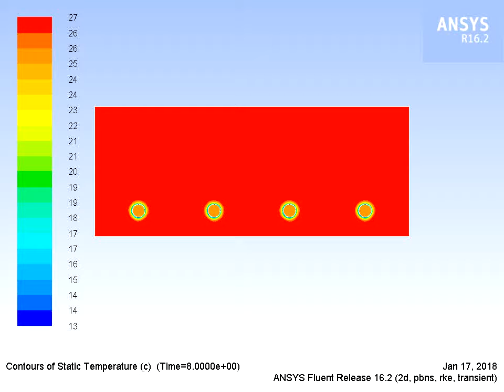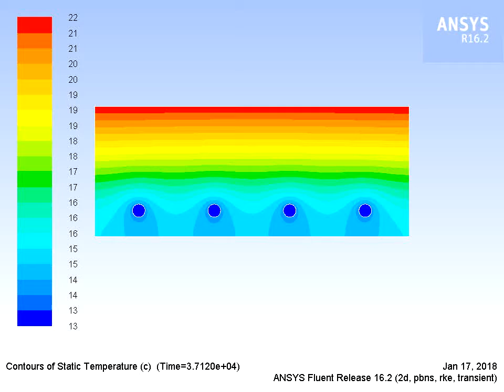CFD Analysis of Temperature Distribution inside a Concrete block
This is a video about temperature analysis inside a RCC block of radiant piping. The water is flowing at 14°C and the radiant pipes are at 150mm distance from the surface. The more distance from the surface produces a cooling time lag but advantage of thermal mass effect can be taken from it.